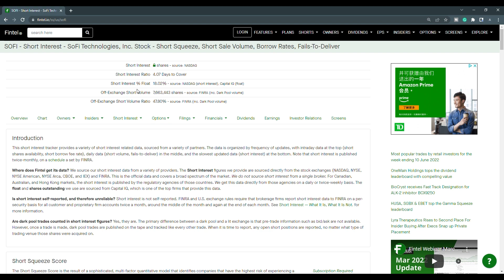SOFI STOCK | This Will Happen Next!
to join the private discord and get access to exclusive content.

Timestamps Below:
00:00 - Start
00:20 - Agenda
01:09 - Technical analysis & price predictions
03:08 - Recent institutional owners & Short interest update
03:50 - Order flow data (buying vs selling)
05:15 - Final thoughts